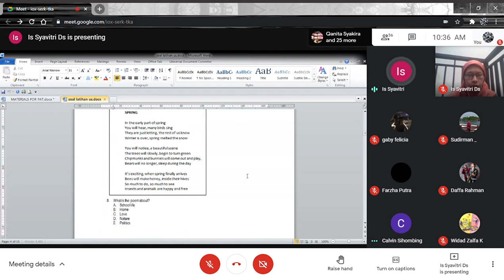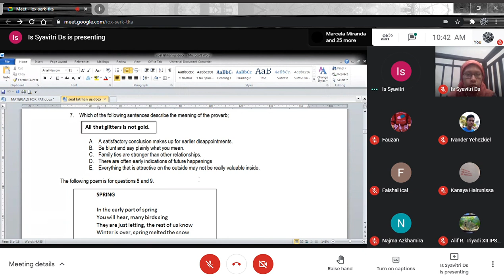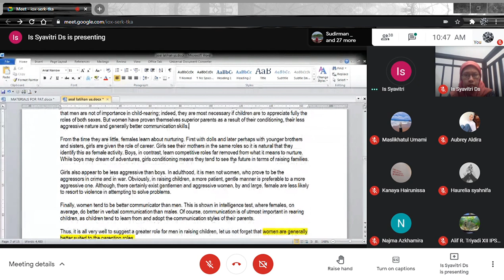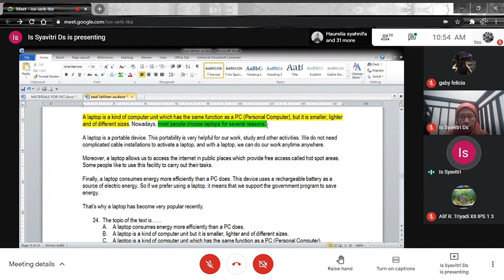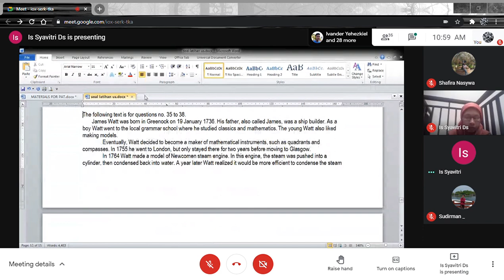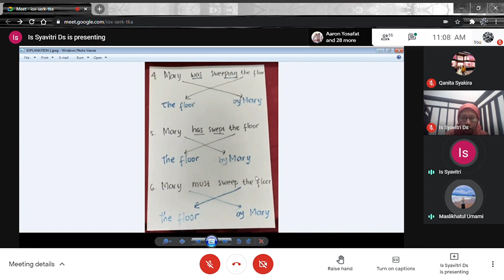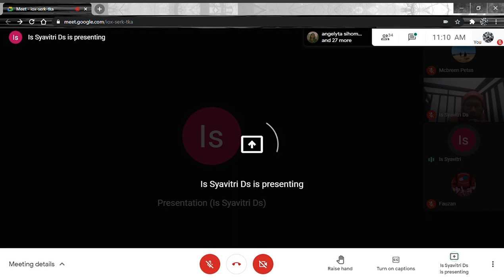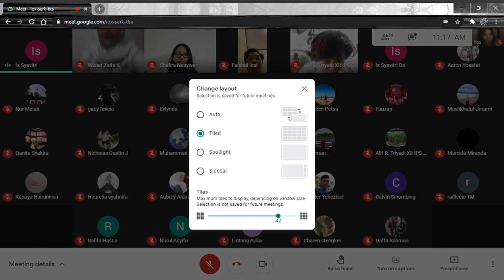LM Bahasa Inggris | Materi PAT